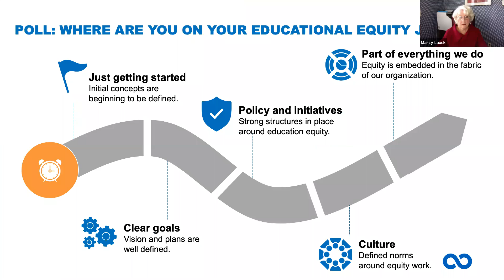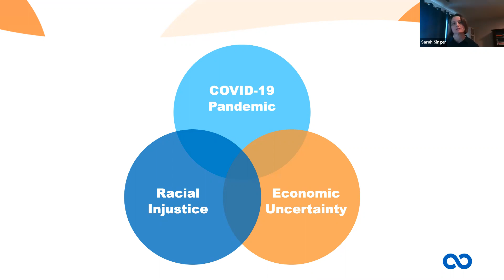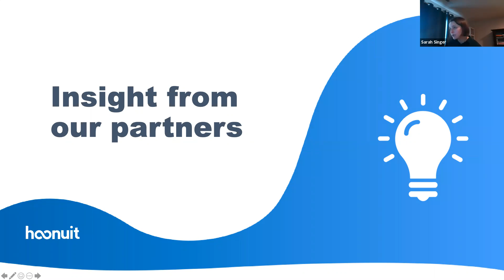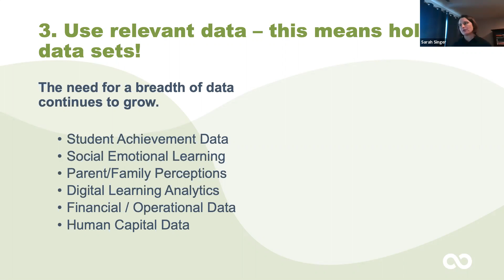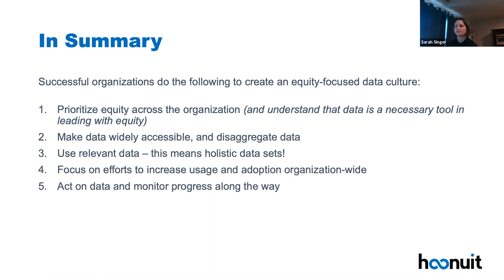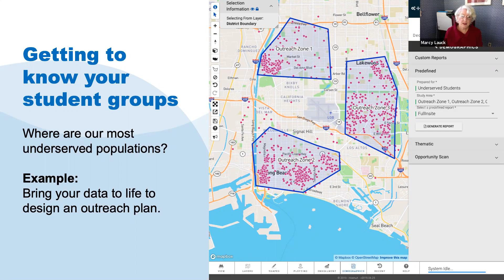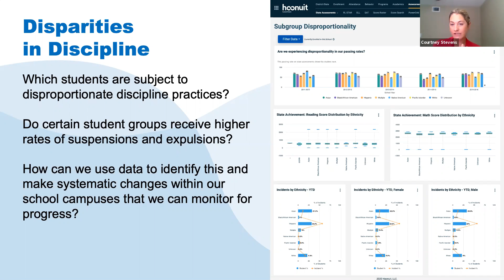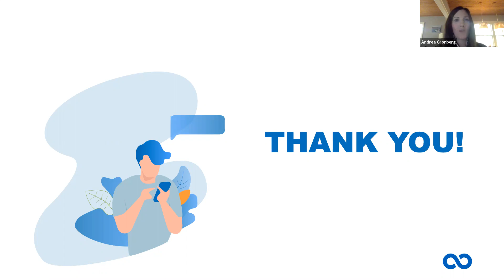Infinite Insights: Role of Data in Addressing Student Equity